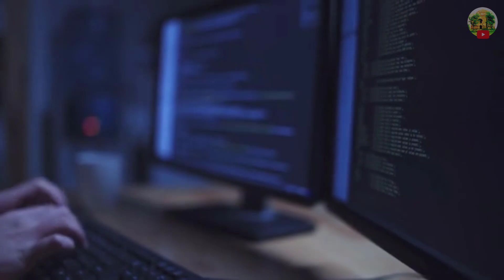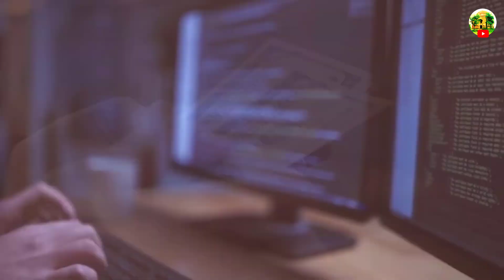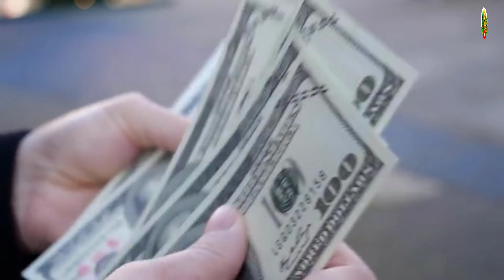What is Hundi l Money Transfer Through Hundi is Legal or Illegal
What is hundi , today i will explain you about hundi system its legal or not